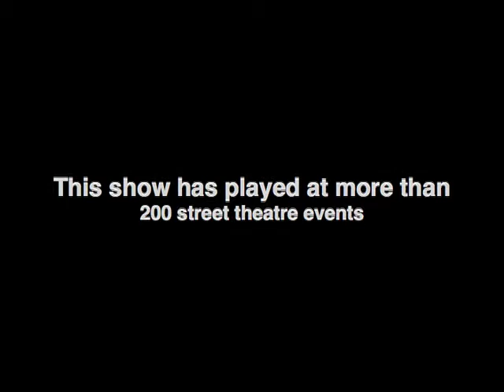LE Funambule Striptease (Totaal Theater)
Een klassieke 45 minuten durende straatshow die elk jaar beter en beter wordt! Een combinatie van jongleren, diabolo, comedy, 14 assistenten uit het publiek en een vurige koorddans striptease als finale. Deze  spetterende show was te zien op meer dan 200 festivals en evenementen over de hele wereld sinds 1999.